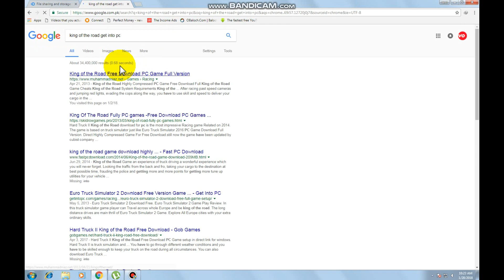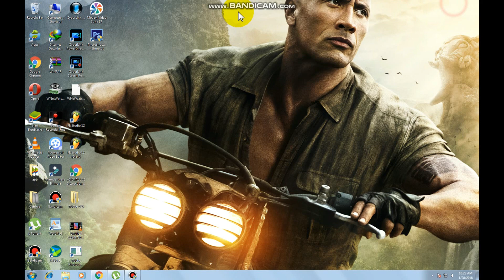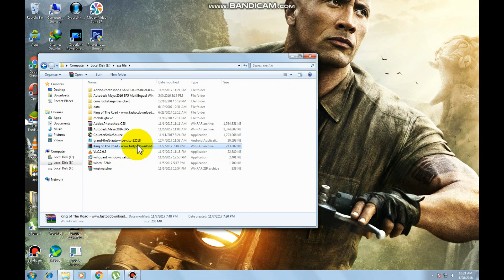KING OF THE ROAD FREE DOWNLOAD WITH LINK